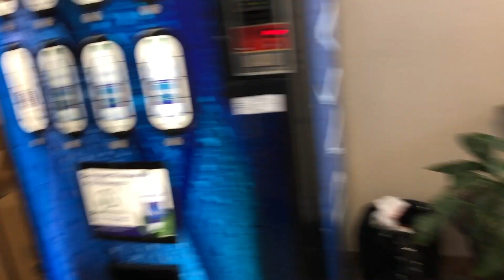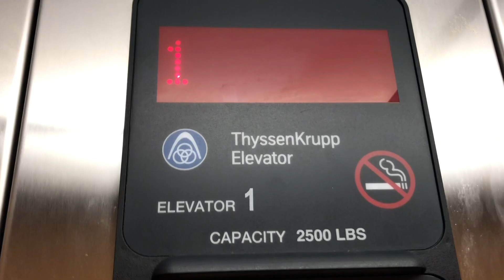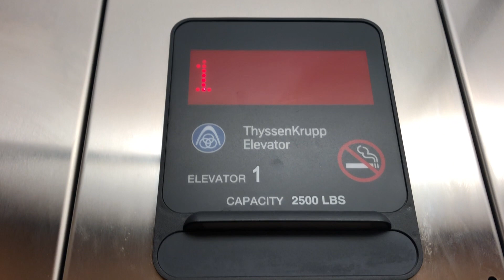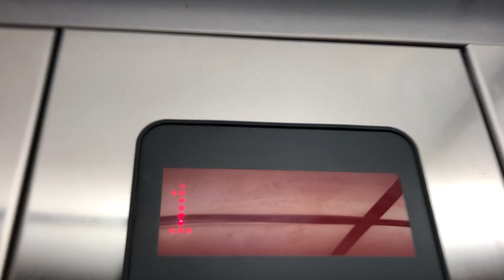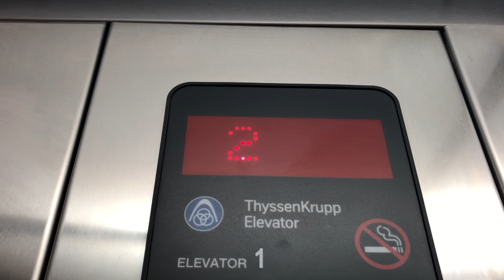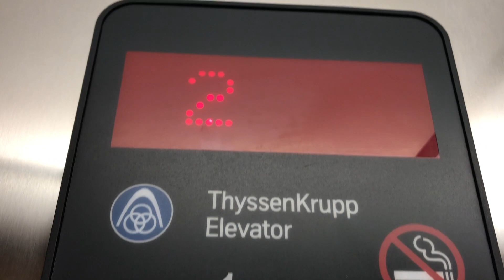ThyssenKrupp Hydraulic Elevator @ The Smithfield Medical Building, Smithfield, RI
This is an "interesting" elevator. It is running better than it has been in years past, but still not running ideally. It has Aruora fixtures, and a DOVER BUZZ!

I hope you like my revised intro! On ALL videos from here out!